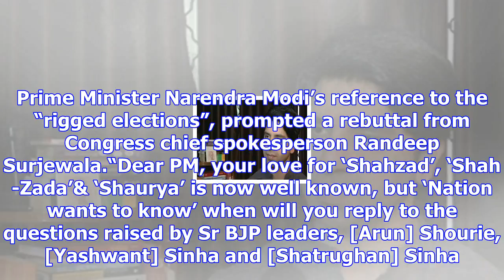Party elections by the book, says congress in response to shehzad poonawalla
more-in A day before Congress vice-president Rahul Gandhi is due to file his nomination papers for t...